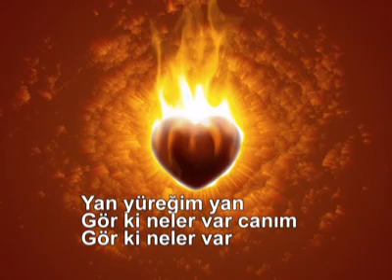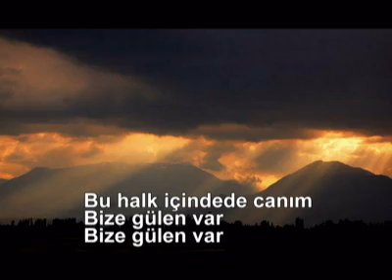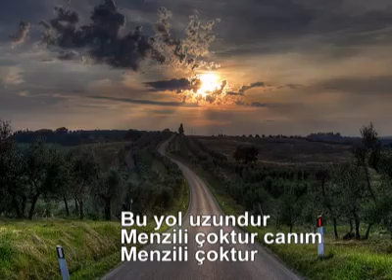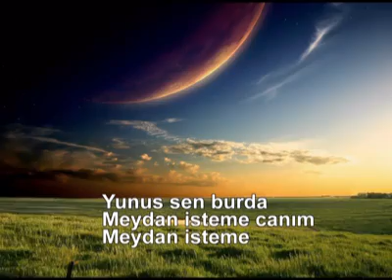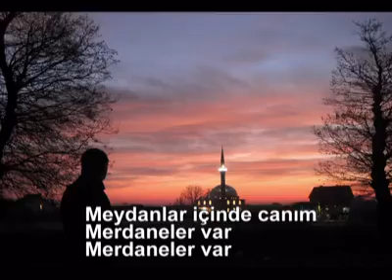Yan Yüregim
yolyordam